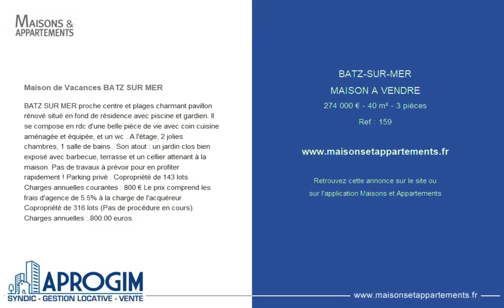BATZ-SUR-MER - MAISON A VENDRE - 274 000 € - 40 m² - 3 pièce(s)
Référence : 159

Maison de Vacances BATZ SUR MER

BATZ SUR MER proche centre et plages charmant pavillon rénové situé en fond de résidence avec piscine et gardien. Il se compose en rdc d'une belle pièce de vie avec coin cuisine aménagée et équipée, et un wc . A l'étage, 2 jolies chambres, 1 salle de bains . Son atout : un jardin clos bien exposé avec barbecue, terrasse et un cellier attenant à la maison. Pas de travaux à prévoir pour en profiter rapidement ! Parking privé . Copropriété de 143 lots. Charges annuelles courantes : 800 € Le prix comprend les frais d'agence de 5.5% à la charge de l'acquéreur. Copropriété de 316 lots (Pas de procédure en cours). Charges annuelles : 800.00 euros.

Cette annonce vous est proposée par l'agence APROGIM

|2591383|